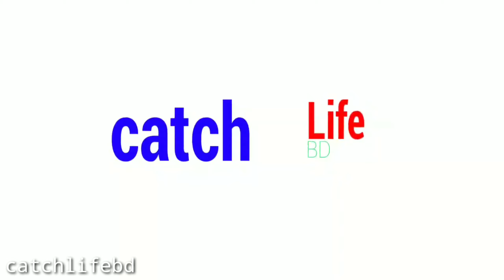দুশ্চিন্তায় ব্যাপারি!!!!গাবতলি হাটে কোরবানির গরুর দাম একেবারে কম/Qurbani Eid 2020/ছোট ও মাঝারি গরু/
Video Details:
the price of animals like cows and goats for Qurbani eid 2020 is very low. in this video, I tried to talk with a cow businessman about the market situation of haat.